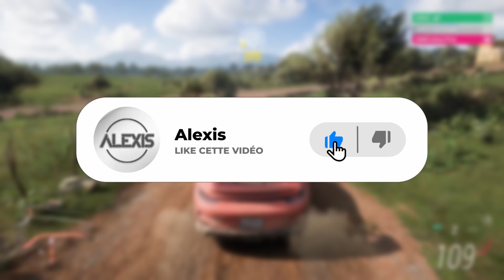FORZA HORIZON 5 : DÉFI PHOTO "FRIMEUR" + OBJET A COLLECTER ! MEILLEURE SAISON !💎🤩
🍹 Holy Energy est mon nouveau partenaire, découvrez leurs gammes de boissons énergisantes ou ice tea | 5€ Offert avec le code : alexis5 🎁

Time code :
0:00 Défi Photo
1:51 Objet collecter